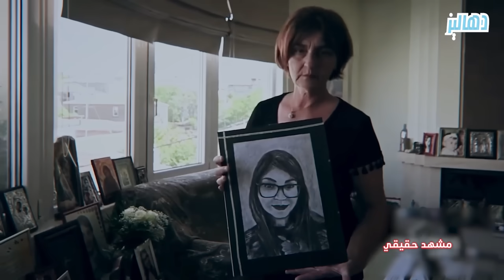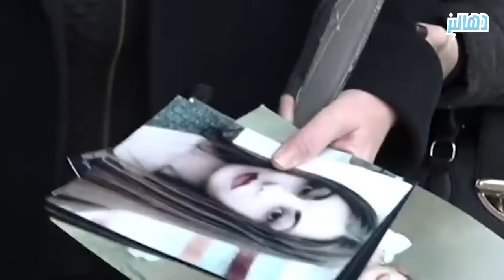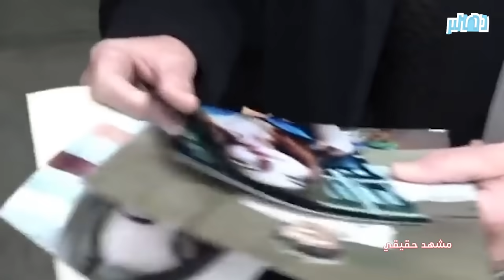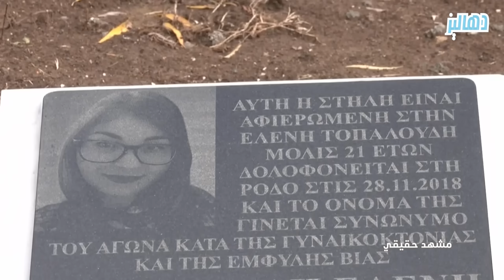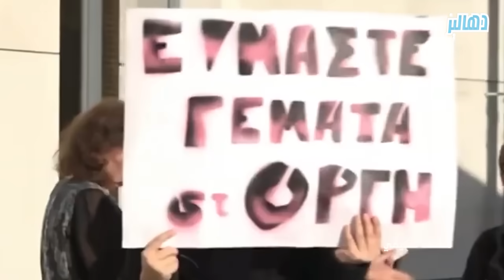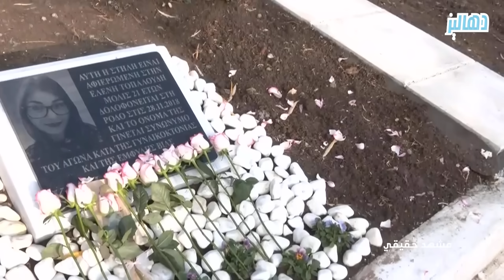اعتقدت انها ذاهبة في موعد غرامي، لكن الأمور تحولت الى كابوس وحشي